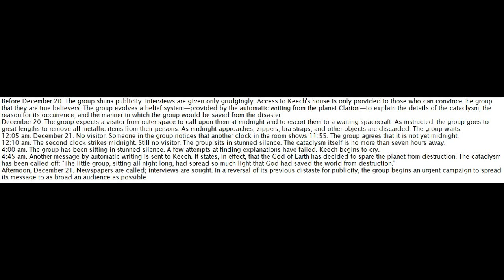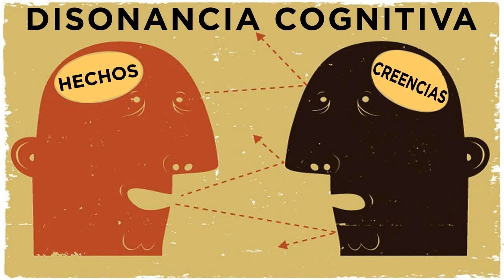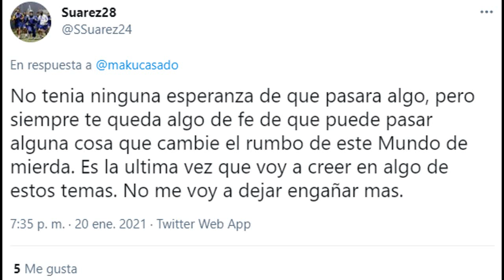PSICOLOGÍA PARA EL DÍA A DÍA: La disonancia cognitiva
En este vídeo hablo de la disonancia cognitiva, de las distintas maneras en que se resuelve y de cómo Festinger, Ricken y Schachter investigaron el concepto en la secta de los Buscadores en Chicago, recopilando sus conclusiones en la obra When prophecy fails.